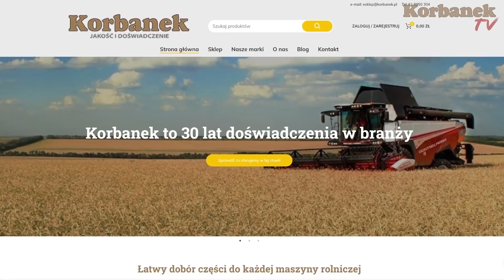Czy John Deere podniesie siewnik MonosemNG Plus M ? 👉 Tomek dostarcza nowy nabytek [Korbanek]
Kierowca Tomek wiezie nowy zmontowany u Korbanka francuski siewnik punktowy Monosem. Czy ciągnik John Deere od rolnika da radę podnieść tak ciężki siewnik? Rozmyślali, kombinowali aby nie uszkodzić tej drogiej maszyny rolniczej podczas rozładunku, aż wreszcie. Zobacz cały odcinek do końca.